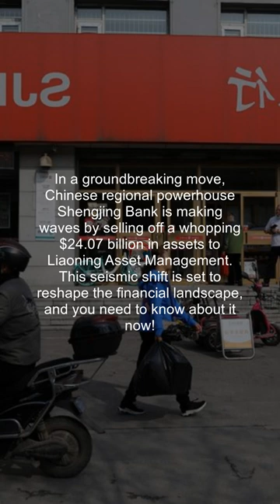Financial Earthquake Shengjing Bank s B Asset Sell off Shakes Marke#short